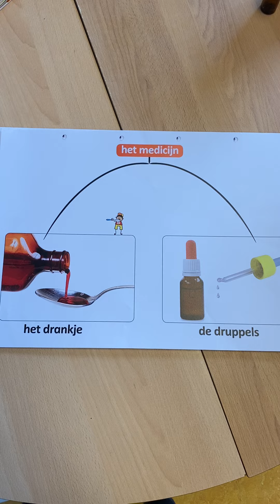LOGO 3000 het Medicijn